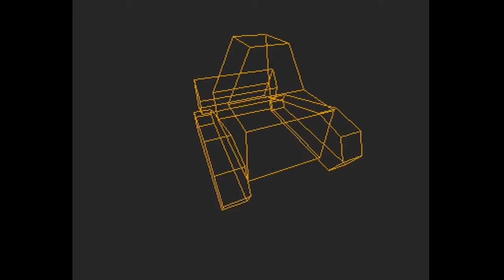AttentionWhore - Construction Cycle - Amiga Invitation (50 FPS)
AttentionWhore  with a Amiga OCS party invite to Under Construction 2016...

Released at Deadline (Berlin) 2016...